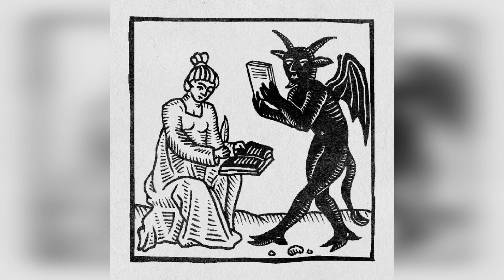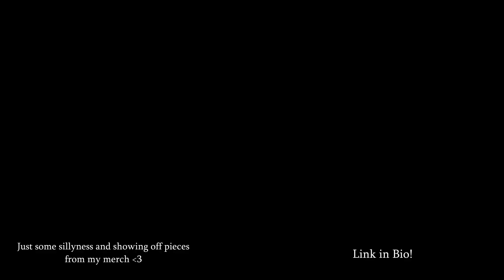Blåkulla - The Devils island and witches sabbath (1600)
Hope you enjoyed this long ramble and hopefully learned something new! Let me know what you thought in the comments